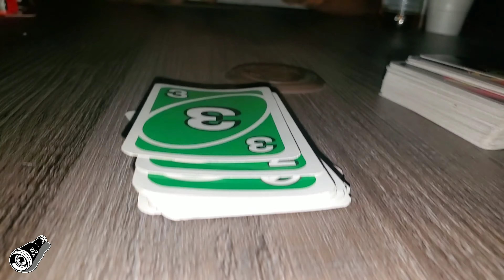Do you have to call uno out?